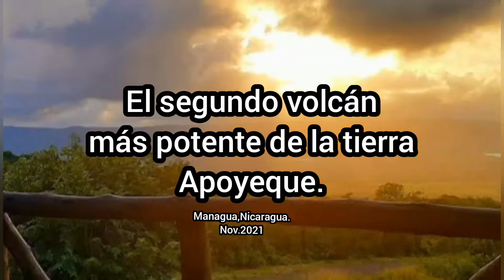El segundo volcán mas potente de toda la tierra Apoyeque Nicaragua Noviembre 2021.